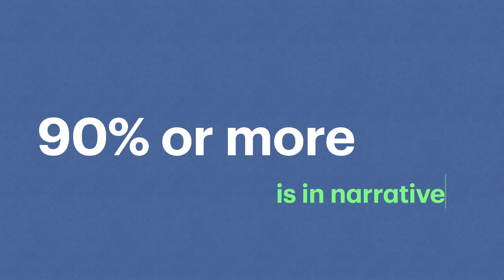How to read Bible Stories - Narrative & our Brains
Bible Stories
Ninety percent or more of the Bible is in narrative form. So why don’t we spend more time learning how to read, interpret, and apply stories to our lives?
Why are stories so powerful? And why do we instinctively understand narratives?
This video looks at why narratives are so important to understand and why as humans we communicate with them so much as well.
So lets dive in to narratives and begin this study on how to read biblical stories.

CONTENTS:
00:00 Introduction - Old Black and White film colorized
01:44 Our Ability to relate to those in the past
02:17 Narrative: The Mind & Interpreting the Bible
03:18 "Homo Narrans" - Human Being Story Tellers
04:15 90% of Bible is Narrative
05:03 Prototypical Stories
07:20 Prediction
07:44 Evaluation
08:18 Actors, Objects, and Events
08:43 Explanations
09:18 Polar Bears
10:46 Complex Narratives
11:52 Psalm 121
12:23 Window - Mirror - Window
14:34 "In Media Res" - In the Middle of Things
17:55 A Little Narratological Diversion
18:43 Conclusion

Books on Narratives & Biblical Interpretation:
Robert Alter, The Art of Biblical Narrative, (N.P.: Harper Collins, 1981)
One of the most influential works on this topic - examines narrative forms in the Hebrew Scriptures.

Tremper Longman III, Literary Approaches to Biblical Interpretation, vol. 3 of Foundations of Contemporary Interpretation (Grand Rapids: Zondervan, 1987), 63-118.
Very clear introduction to the different literary styles contained in the Bible - clear and easily understood.

Mark Turner. The Literary Mind. (N.Y. and Oxford: Oxford University Press, 1996).
Takes a Cognitive Theory approach toward understanding a text. Not a difficult book to read but a difficult book to understand.

Gordon Fee and Douglas Stuart, How to Read the Bible for All Its Worth (Grand Rapids: Zondervan, 2014, 4th ed.)
Examines all the different literary styles contained in the Bible and suggestions on how to read them. Great introduction to the various forms of biblical literature.